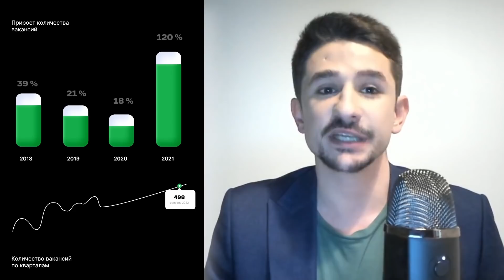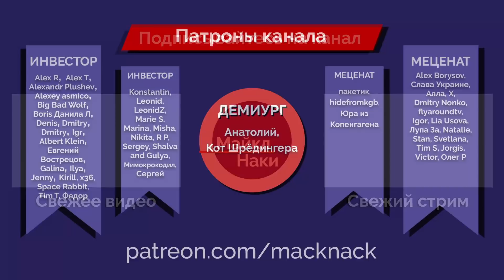ВОЙНА. ДЕНЬ 80. КРУПНЕЙШЕЕ ПОРАЖЕНИЕ ВОЙСК РФ/ БЕЛГОРОД ПОД ОГНЕМ/ ОТСТУПЛЕНИЕ РФ ПОД ХАРЬКОВОМ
80 дней войны без остановки и передышки. В ней всё больше предпосылок для перелома: украинские войска гонят солдат РФ из Харьковской области. А там их уже с российской стороны не пускают свои же, в духе приказа “ни шагу назад”. Белгородская область всё больше напоминает участок фронта, а не тыл. Всё чаще там слышны разрывы и прочие атрибуты военных действий. Российская армия, тем временем, терпит довольно крупные поражения, особенно при попытке переправиться. Обсудили все события с Русланом Левиевым.